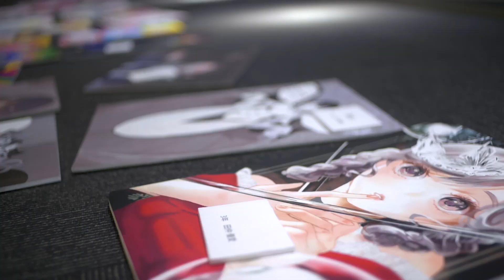【北海道芸術高等学校】マンガ・イラストコース｜2022 芸術発表会動画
2022年12月開催、北海道芸術高等学校芸術発表会～Art collection～2022。
マンガ・イラストコースの準備〜本番までの一部をご紹介します！